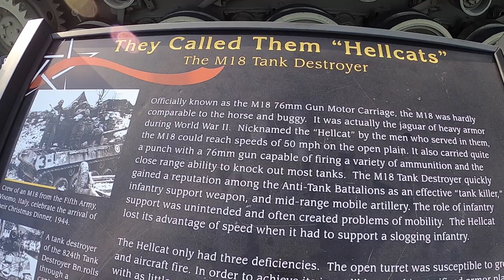U.S. Army M18 Hellcat Tank Destroyer | at Army Heritage and Education Center in Carlisle, Pa.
Take a close up look on top of and underneath this Hellcat on display at the U.S. Army Heritage and Education Center Army Heritage Trail in Carlisle, Pa.

The M18 Tank Destroyer, nicknamed the "Hellcat" by the Soldiers who crewed them, earned a reputation of being one of the most effective tank killers in the Army during World War II.

Built by Buick Motors Division, the M18 was capable of reaching sustained road speeds of 55 to 60 mph.

Hellcats could outrun the German Panzers, firing several rounds before the enemy could traverse their turret to engage the tank destroyer.

The M18 also acted as an infantry support weapon and a mid-range mobile artillery piece, depending on the mission.

The weapon did have a few weaknesses, however. It had an open turret which exposed the crew to enemy fire from aircraft, it sacrificed some armor in order to gain more speed, and it featured a smaller gasoline engine instead of a more powerful diesel.

The 76mm main gun fired an effective tank-killing round, but was seldom able to kill the the heavily armored Panzers in one shot.

The gun fired both armor piercing and high explosive rounds.